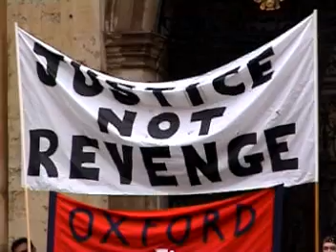Anti-war demo, Oxford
Alternative Lifestyle Squat Squatting Free Festival Travellers Party Anti-war War Protest Demo Environment Green Photo Photography Photographer Direct Action Youth Culture Street Style Law Police Surveillance Indymedia